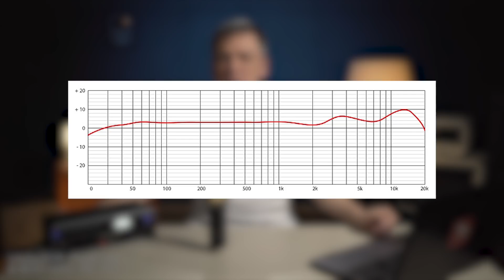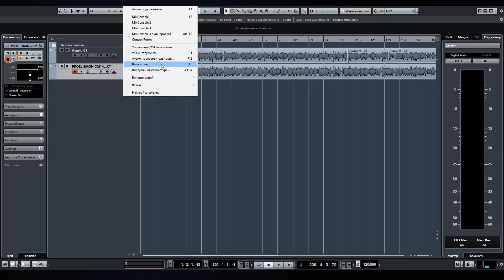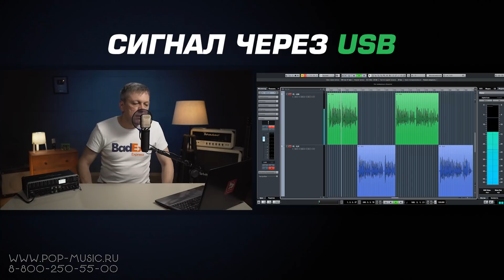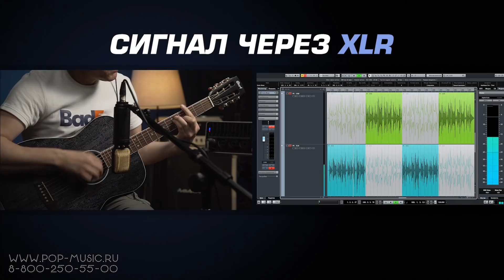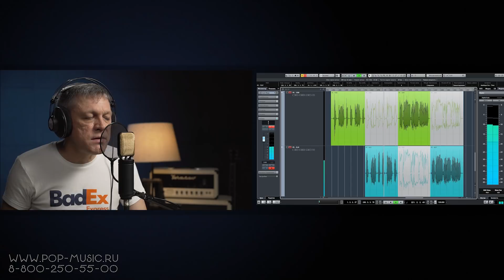Микрофон PROEL EIKON CM14USB (конденсаторный с USB-интерфейсом и выходом XLR)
Компания Proel - это уже давно не просто производитель кабелей и стоек, но разработчик профессионального сценического, звукового и светового оборудования. А с недавних пор ещё и микрофонов. В арсенале подразделения, отвечающего за данное направление уже есть несколько моделей, а в нашем видео мы рассмотрим конденсаторный микрофон PROEL EIKON CM14USB , отличающийся тем, что у него в наличии сразу два выхода: USB для записи сигнала в цифровом формате и XLR для аналогового звука. Если говорить об остальных технических характеристиках, то CM14USB это: капсуль 16 мм, кардиоидная диаграмма направленности, частотный диапазон 30-18000 Гц, максимальный уровень звукового давления – 132 дБ, мощность выхода под наушники 130 мВт на 16 Ом. Смотрите наш видеообзор микрофона PROEL EIKON CM14USB, в котором мы протестируем его на голосе, вокале, записи гитары, а также проверим, что будет, если включить одновременно USB и XLR?
😎 Спойлер: будет хорошо!

🎯 Заказать этот универсальный студийный микрофон у нашего магазина с оплатой и доставкой через OZON

0:00 Главная фишка микрофона PROEL EIKON CM14USB
2:14 Традиционно о характеристиках EIKON CM14
3:09 Подключение USB, комплектация
4:05 Условия сегодняшних тестов
4:28 Что будет, если включить одновременно USB и XLR у микрофона?
5:14 Чек с наушниками 120 Ом
5:43 Речевой тест
8:23 Краткие итоги

🎯 Если вы хотите купить микрофон PROEL EIKON CM14USB со скидкой в 12% или получить от нас консультацию по другим USB и вокальным микрофонам, студийному оборудованию, вы можете нам написать на или позвонить: Москва - 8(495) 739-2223, Санкт-Петербург - 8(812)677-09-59, многоканальный бесплатный для всей России 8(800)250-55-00